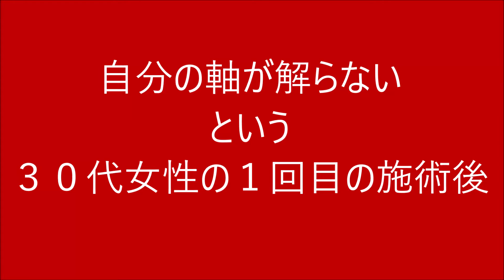全身に力が入って、寝ても力が抜けない 慢性疲労 自分軸 【豊橋市 蒲郡市 整体】